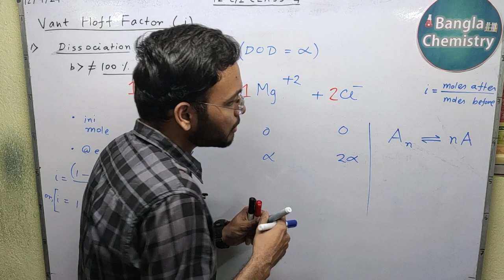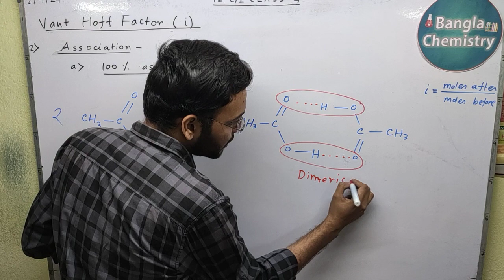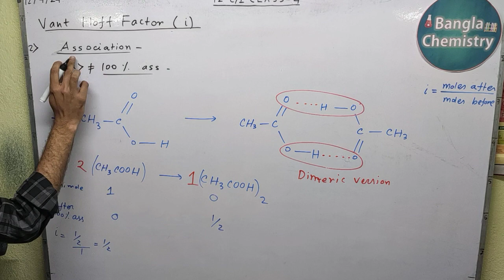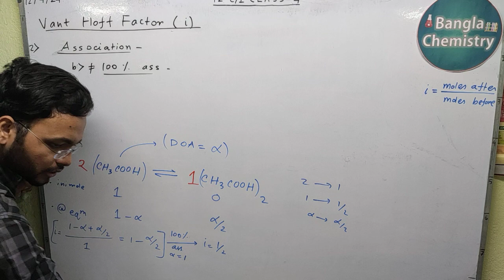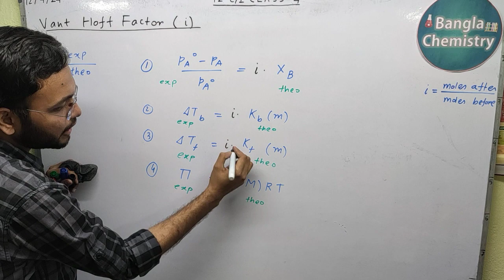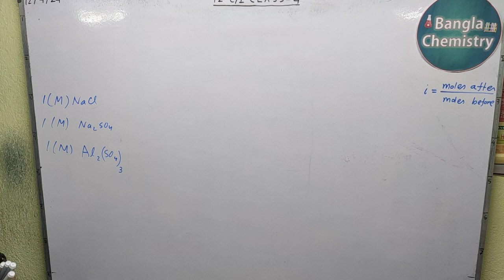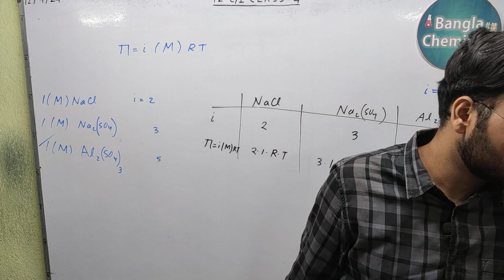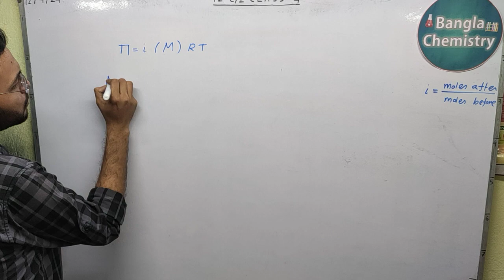Solution- Class 12- L4(b)- Batch1- Vant Hoff factor, Modified colligative property formula using (i)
Hello students!
This is the second part of Lecture 4 on Solution delivered in Batch 1.
Please watch all parts of Lecture 1,2,3 before watching this Lecture 4.